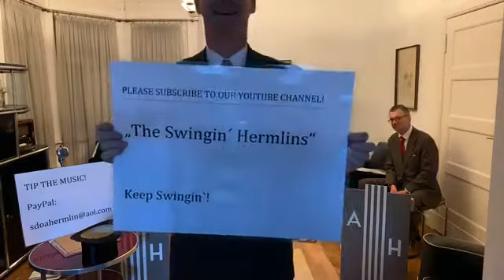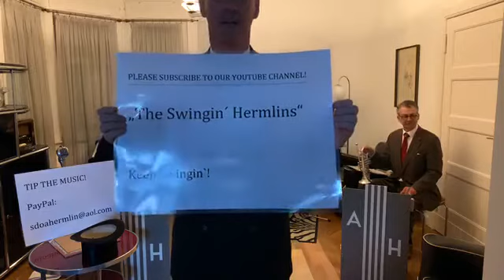LIVE Swing Session No. 25 “Music Goes Round ‘N Round”